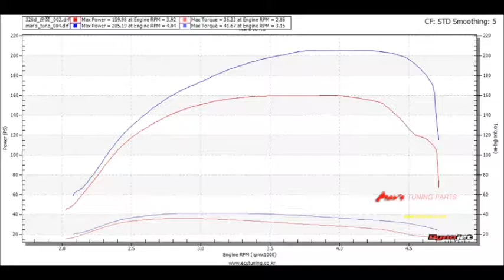BMW F30 320d ED Edition Dyno Test Mar's Tune 205hp